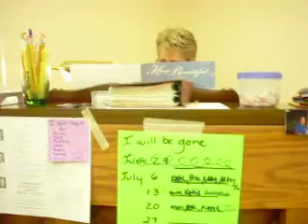How Beautiful- Twila Paris- Biland/DAngelo Wedding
The organist playing part of "How Beautiful" for Aunt Becky